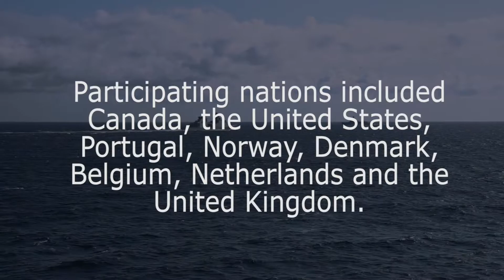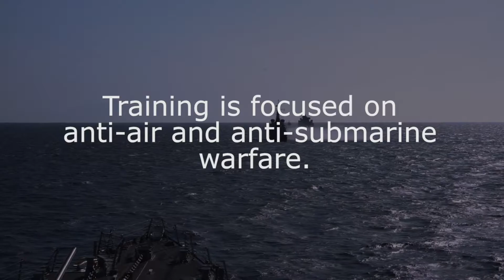Cutlass Fury – Largest Canadian Led NATO Naval Exercise in Decades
This is the Largest Canadian Naval Exercise in Decades. Standing NATO Maritime Group One participated in Cutlass Fury 2019

Credit to : Petty Officer 2nd Class Cameron Stoner NATO Allied Maritime Command